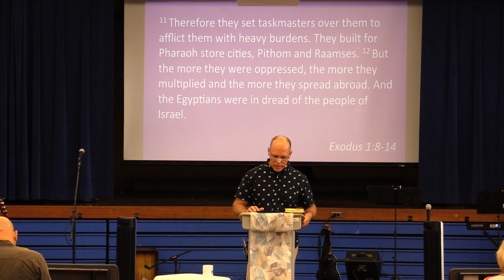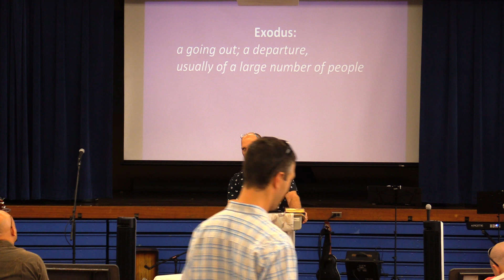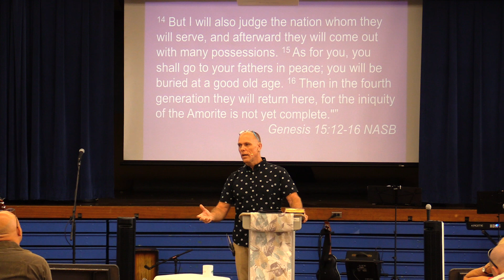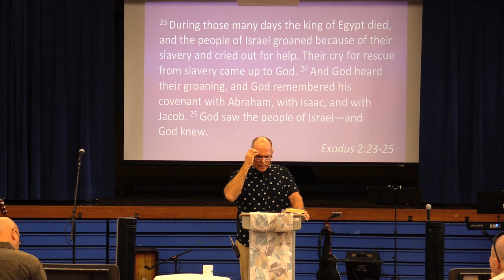Exodus Part I Pastor Steve Klein 10/07/18